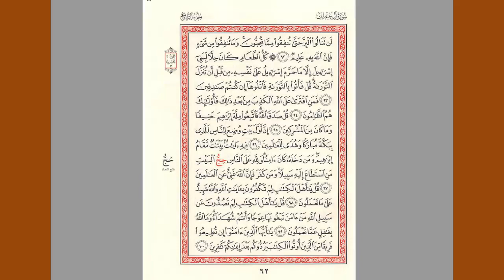❤الجزء3❤ شعبة عن عاصم❤شرح كلمات الخلاف❤